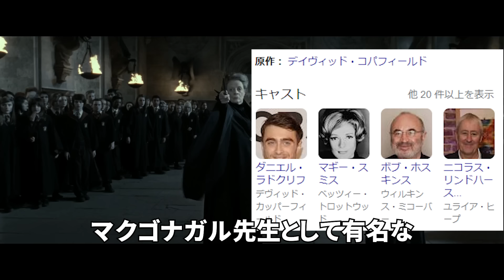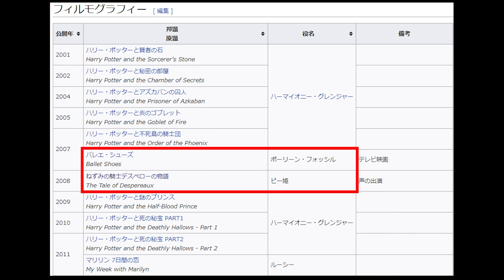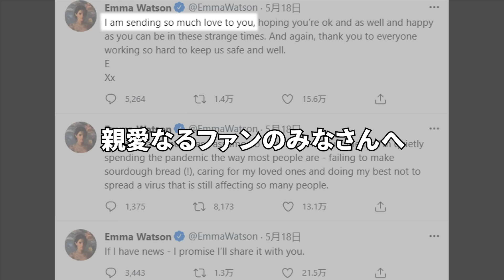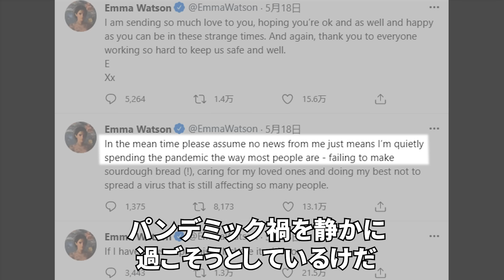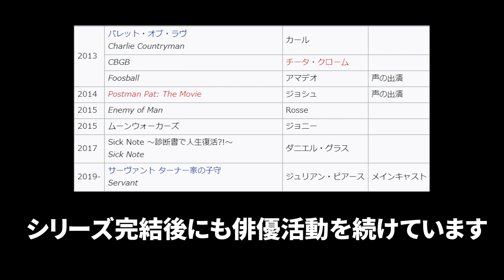ハリーポッターが終わって１０年、主演３人はどう過ごしているのでしょう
0:00 前置き
0:20 ダニエル・ラドクリフ
2:43 エマ・ワトソン
5:14 ルパート・グリント